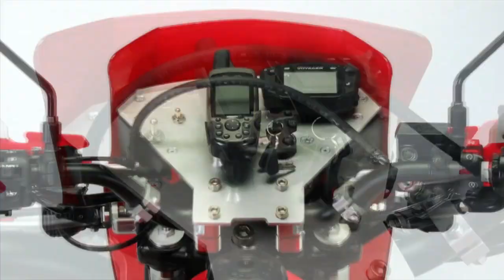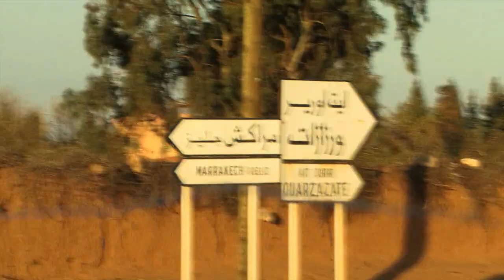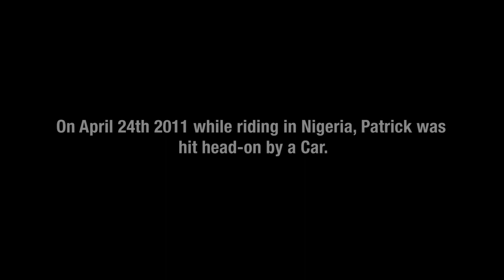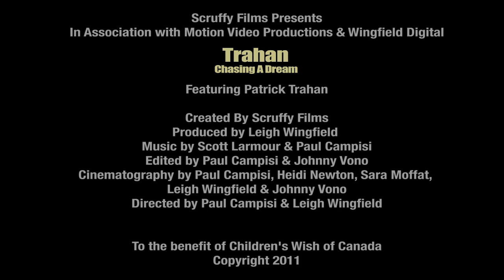2011 Circumnavigation of Africa PAT TRAHAN Trailer Scruffy Films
Thanks to the guys at Scruffy Films, they shot some amazing image in Morocco just before my departure for a life time adventture to go around Africa to raise funds for children wish Foundation. Thanks to @twistedthrottle.com and Hondacanada and Tubliss that made it possible.